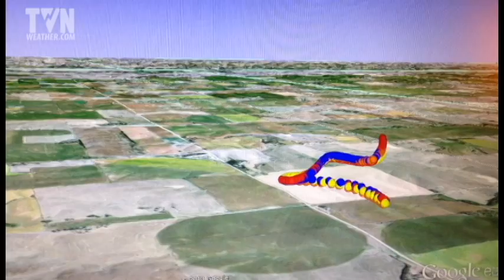INSIDE a Tornado! Dominator window blow-out and probe animation!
Dominator intercept and parachute probes launched into a tornado with probe animation from June 17, 2009.  We felt like we never had the chance to show what we can do!  Pledge for our 2013 season and support our indie production of Tornado Chasers

All pledges get very cool rewards in return.  Be sure to check it out, and all your support is much appreciated.  We are going to take it to the next level in 2013, and we want to show all our fans what we can do with three Dominators, quad copter drones, air cannon launches, and finally accomplish our research goals.  NEVER stop chasing